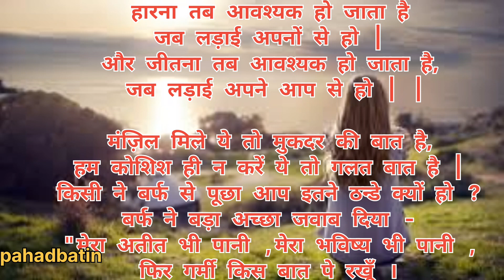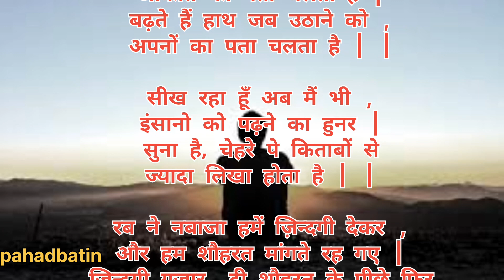Harivansh Rai BachchanIndian poet and writer|| हरिवंश राय बच्चन की कविता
हरिवंश राय बच्चन की कविता | harivansh rai bachchan || harivansh rai bachchan poems || poetry ✍️✍️✍️

हारना तब आवश्यक हो जाता है
जब लड़ाई अपनों से हो |
और जीतना तब आवश्यक हो जाता है,
 जब लड़ाई अपने आप से हो | |

मंज़िल मिले ये तो मुकदर की बात है,
हम कोशिश ही न करें ये तो गलत बात है |
किसी ने बर्फ से पूछा आप इतने ठन्डे क्यों हो ?
बर्फ ने बड़ा अच्छा जवाब दिया -
"मेरा अतीत भी पानी ,मेरा भविष्य भी पानी ,
फिर गर्मी किस बात पे रखू।

गिरना भी अच्छा है दोस्तों ,
औकात का पता चलता है |
बढ़ते है जब हाथ उठाने को ,
अपनों का पता चलता है | |

सीख रहा हूँ अब मैं भी ,
इंसानो को पढ़ने का हुनर |
सुना है, चेहरे पे किताबों से
ज्यादा लिखा होता है | |

रब ने नबाजा हमें ज़िन्दगी देकर ,
और हम शौहरत मांगते रह गए |
ज़िन्दगी गुजार  दी शौहरत के पीछे फिर
मौहलत मांगते रह गए | |

ये कफ़न , ये जनाजे ,
ये कब्र सिर्फ बाते है मेरे दोस्त |
वर्ना मर तो इंसान तभी जाता है ,
जब याद करने वाला कोई न हो.